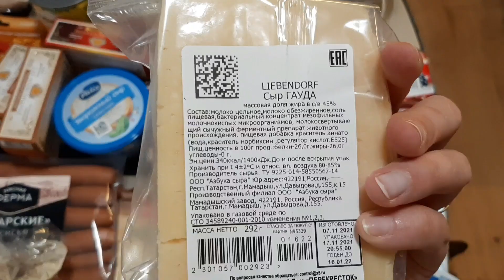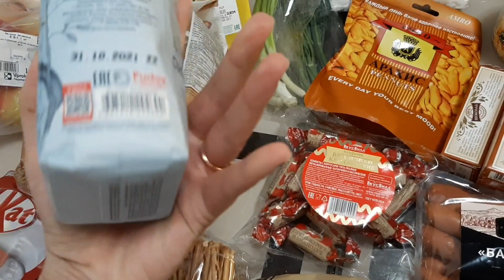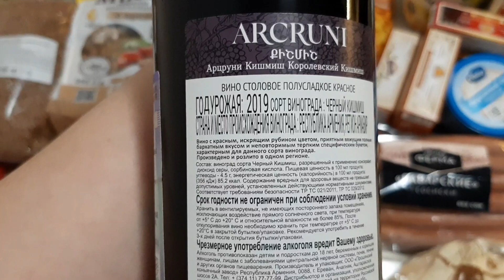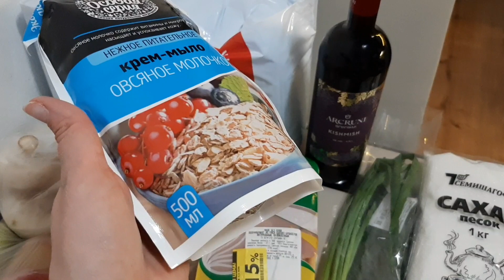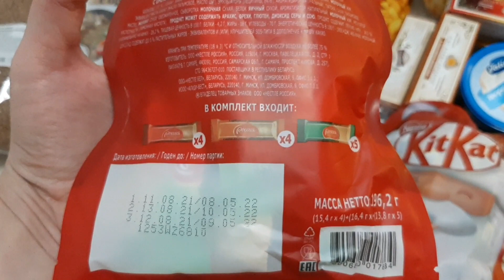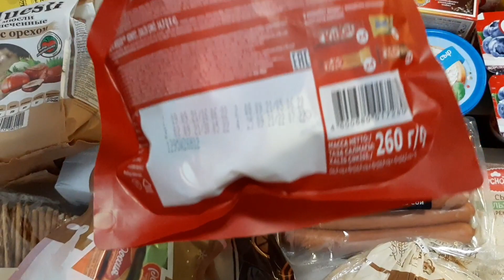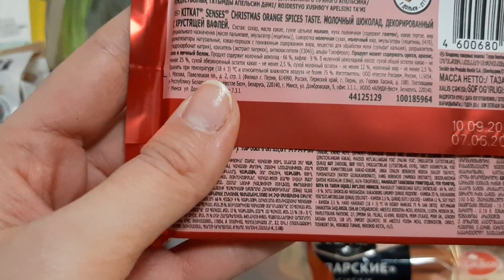Огромная закупка продуктов + к Новому году на 6400 руб